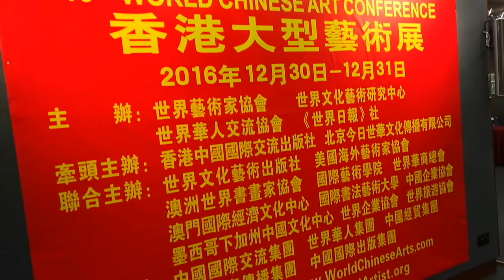著名艺术家孙朱平，讲解蝉绘画艺术。（1）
20161231 在19届世界华人艺术大会香港艺术展，香港大会堂。
世界艺术家协会 World Artists Association 世界藝術家協會
第21届世界华人艺术大会香港艺术展，欢迎您
歡迎報名參展 加入組委會
报名手机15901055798 QQ信箱及微信：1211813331

第21届世界華人藝術大會组委会及藝術展官网
第21届世界華人藝術大獎參賽作品选

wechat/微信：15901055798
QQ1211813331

全球台各频道-世界专业电视台站欢迎合作